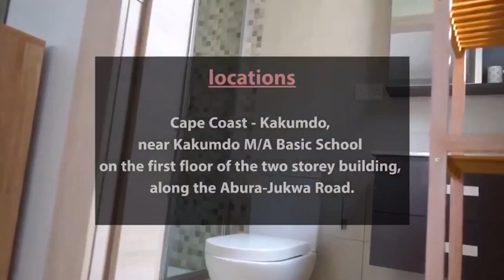Eiii spiritual Attack on slay Queens👸.Twene Jonas Tear fake prophets into pieces 🤣🤣🤣🤣🤣